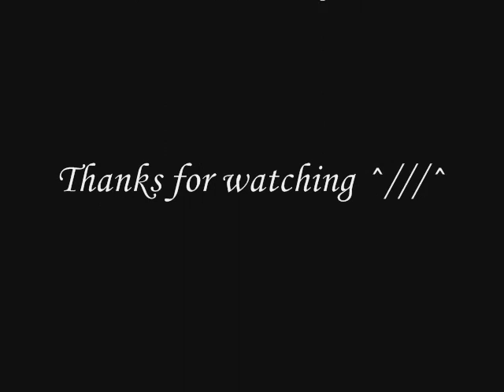::. SaiSaku .::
Un video de la pareja sai y sakura... Nu encontre muxas imagenes de los dos juntos... Pro ice lo ke puede, espero ke os guste ^^